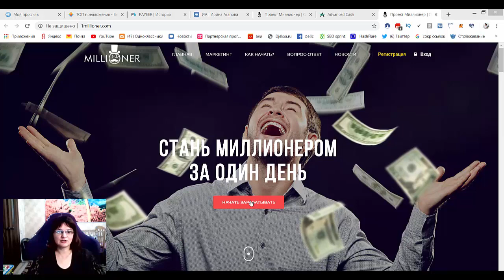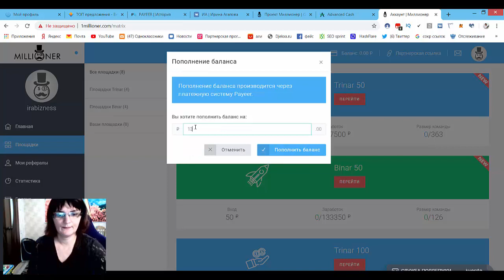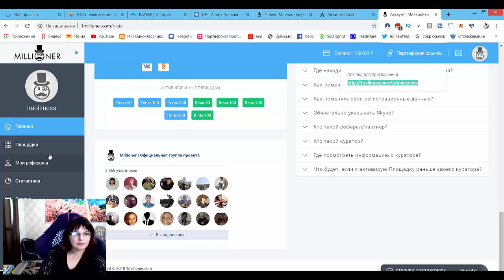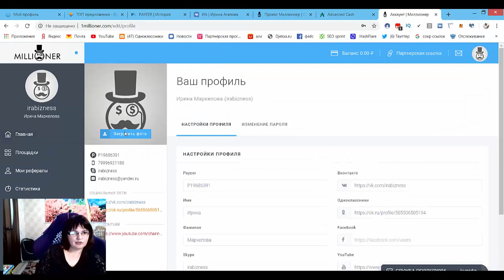Регистрация и активация в проекте Миллионер, деньги сразу на кошелек Payeer